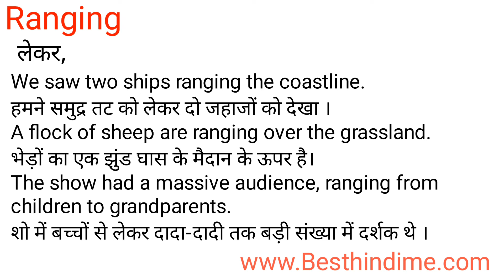Ranging Meaning in Hindi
Ranging का अर्थ या मतलब क्या होता है
Ranging ka Matlab kya Hota hai
Ranging ka Hindi Meaning
Ranging explained in detail.